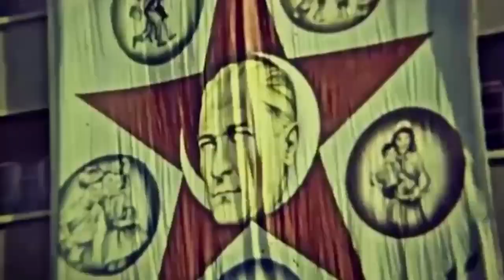Turan Manafzade tarafından hazırlanan Türkiye Cumhuriyeti 100.Yıl marşı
Azerbaycan Devlet Sanatçısı Turan Manafzade’nin Türkiye Cumhuriyeti’nin 100. yılına özel hazırladığı marş